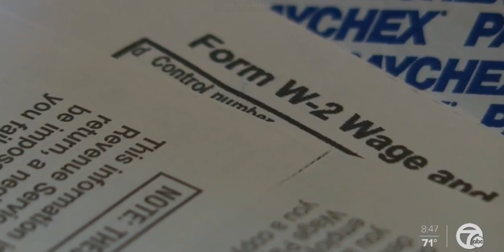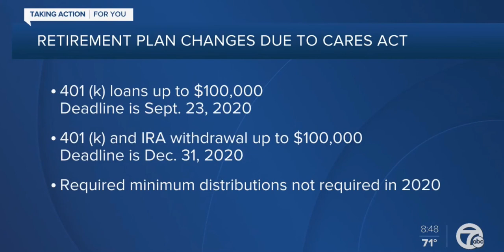Dan Casey on Channel 7 news explaining last minute tax advice.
Dan hopes to clarify the confusion brought on by Covid-19, the CARES Act and the SECURE act.

Want to see where he'll be speaking next live or a webinar you can register for?  for details.